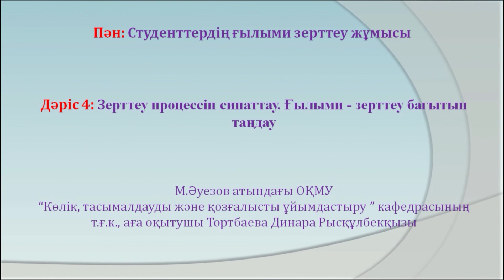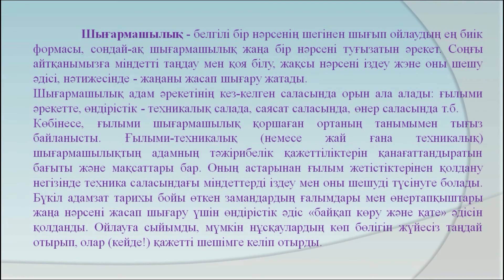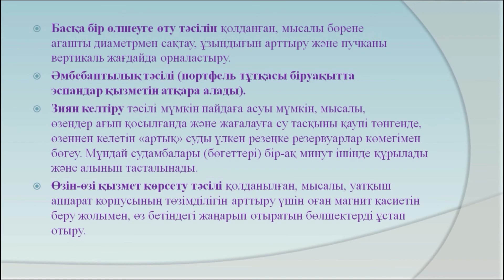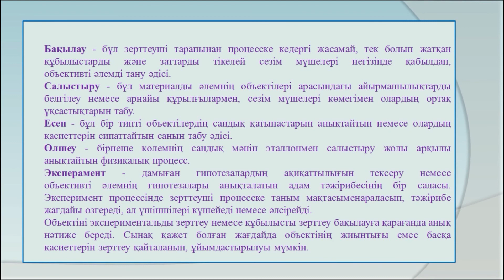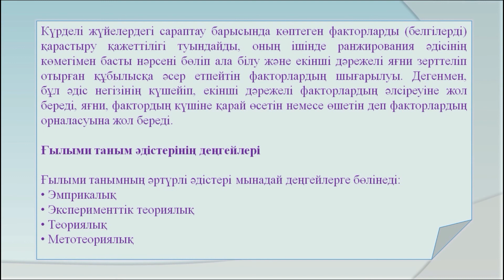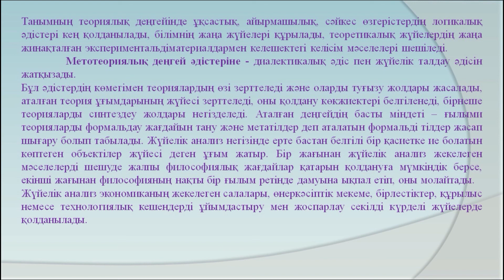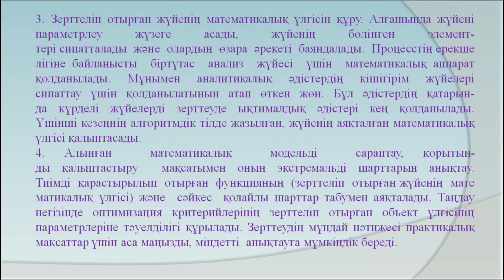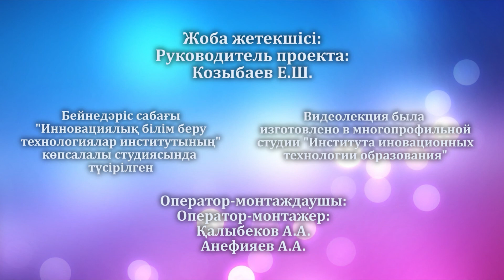Тортбаева Д Р Зерттеу процессін сипаттау Ғылыми зерттеу бағытын таңдау